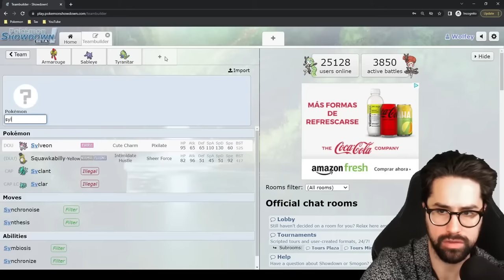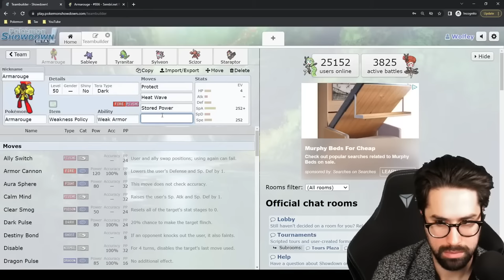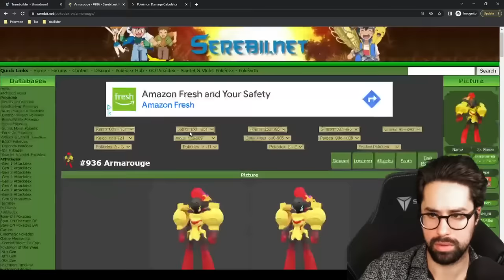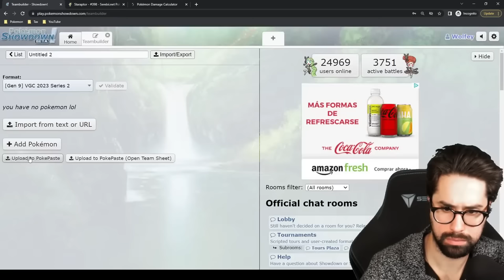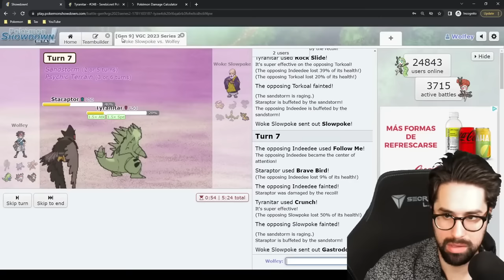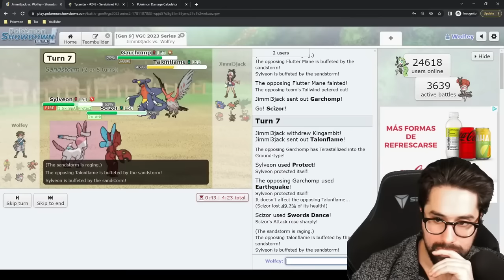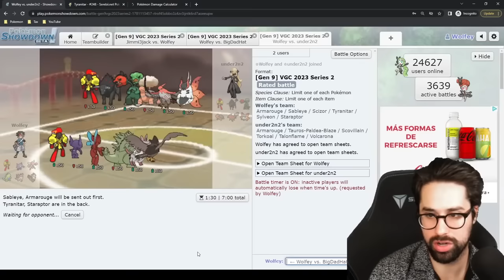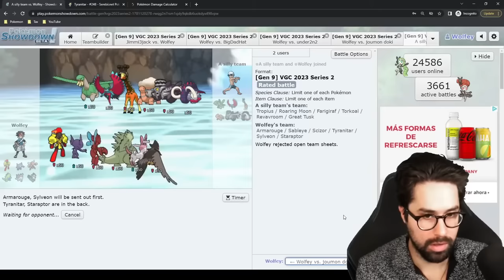I Wonder Traded for a Competitive Team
This is the Official WolfeyVGC VODs Channel